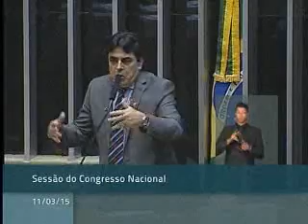Sessão do Congresso Nacional 11/3/2015 - Parte 1 - Reajuste das alíquotas do IR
Nesta sessão o Congresso Nacional por poucos votos manteve o veto de Dilma ao reajuste das faixas do imposto de renda em 6,5% para todas as faixas.

O governo Dilma em 2015 após as eleições não foi capaz de manter as aparências e o país caiu em um grave ajuste fiscal.

Com seu governo enfraquecido e com protestos nas ruas, o ministro Levy e o PMDB assumiram papel predominante para que o governo não sofresse mais uma derrota.

Derrotados fomos nós que pagamos imposto de renda, já que a inflação brasileira é bem acima do reajuste escalonado entre 4,5% e 6,5% que foi acordado entre o Congresso Nacional e o governo Dilma. Com inflação perto de 8% e aumentos de energia, gasolina, IPTU e vários outros que ficaram represados nos últimos anos, vamos também arcar com um aumento real do IR.